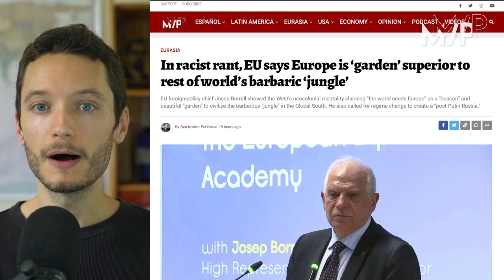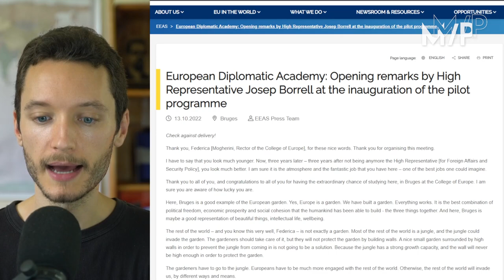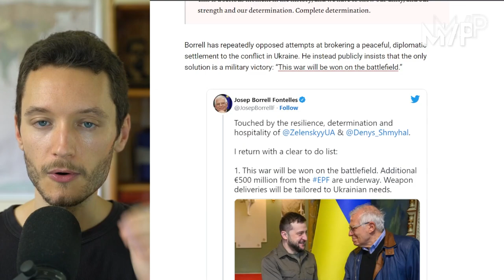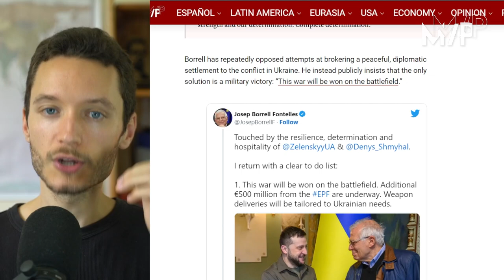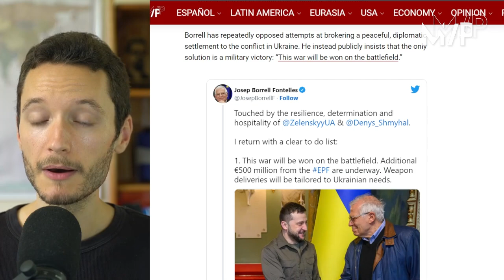In neocolonial rant, EU says Europe is 'garden' superior to rest of world's barbaric 'jungle'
EU foreign-policy chief Josep Borrell showed the West’s neocolonial mentality claiming “the world needs Europe” as a “beacon” and beautiful “garden” to civilize the barbarous “jungle” in the Global South. He also called for regime change to create a “post-Putin Russia.”

|| Multipolarista ||